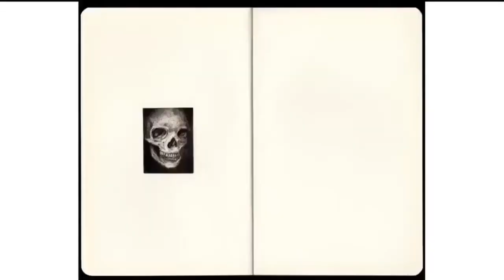Moleskine Drawing Pencil Set x Fuquan Junze II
I use Moleskine Drawing Pencil Set to create my latest series of miniature drawings (~4x5 cm) on my 3rd Moleskine sketchbook.